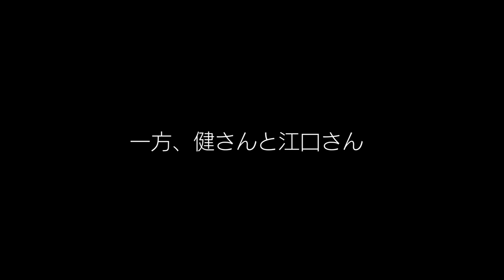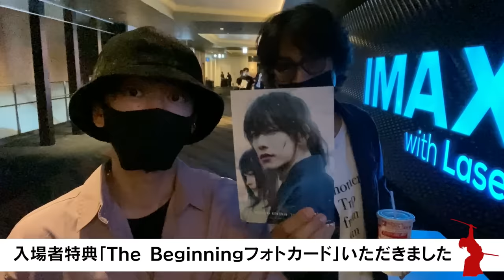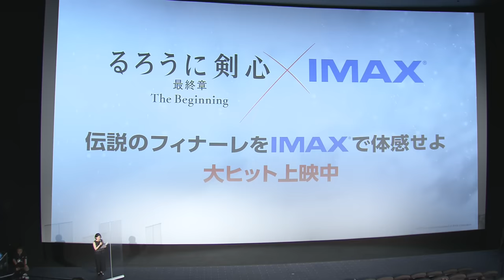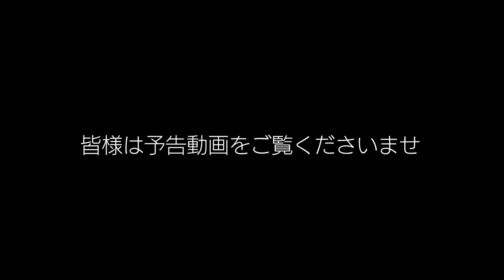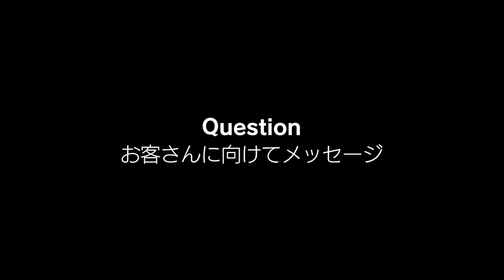江口さんとふらっとるろ剣観てきました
江口洋介さんと、「るろうに剣心　最終章　The Beginning」一緒に観て、そのまま大友監督の舞台挨拶に飛び入りで参加してきました。